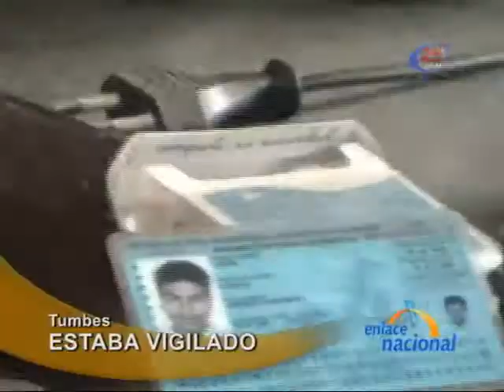Detienen a un soldado del ejercito por vender marihuana en El Tablazo, en Tumbes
Un seguimiento de inteligencia de la Policia Nacional del Peru, permitio la captura de Gregory Ojeda Santos, de 22 anos, Sargento de segunda del Ejercito Peruano, a quien se le encontro 275 ketes y 16 plantones de marihuana; ademas de seis cartuchos de escopeta, 25 balas de 25 milimetros, artefactos electrodomesticos, documentos de identidad y dinero en efectivo
El personal de inteligencia ingreso al pasaje Cenecape en el Tablazo logrando intervenir a Ojeda Santos en su vivienda. El micro comercializador, fue trasladado a la sede de la DIRANDRO, en donde se reseno lo incautado. La Policia exhorto a la poblacion a seguir colaborando para contrarrestar la drogadiccion en Tumbes.